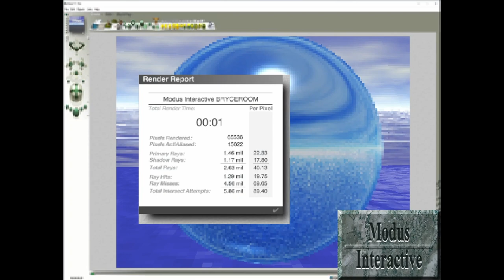SOUP (working title) Teaser Trailer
The trailer for our upcoming SOUP-like "room tourism" art-game.
Coming Q4 2024.

Developed by Kite Line, Akuma Kira, and the SOUP GROUP.